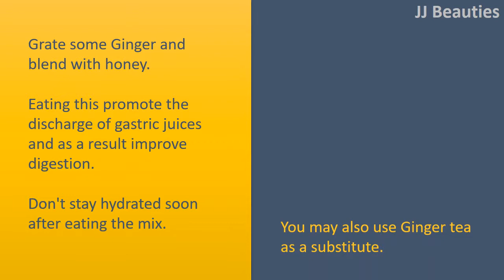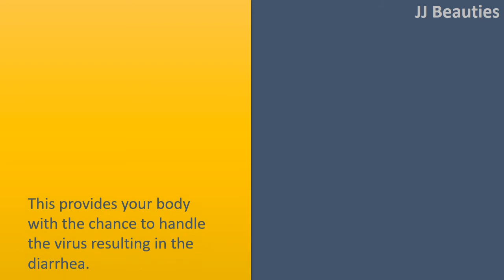how to get rid of diarrhea with Ginger and honey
How to get rid of Diarrhea.

Try Ginger and honey.
Ginger is a superb alternative for the treatment of diarrhea, abdominal pain and cramps.
Ginger has qualities recognized to soothe and regulate irritated bowels causing diarrhea.
Grate some Ginger and blend with honey.
Eating this promote the discharge of gastric juices and as a result improve digestion.
Don't stay hydrated soon after eating the mix.
You may also use Ginger tea as a substitute.
Have a small bit of Ginger and slice it into small pieces Add some slices to a glass of water then boil it. Strain it and add honey.

Drink Chamomile Tea.
The antispasmodic qualities of Chamomile reduce stomach pains and intestinal inflammation.
You are able to steep 1 teaspoon of Chamomile and 1 teaspoon of peppermint in boiling water for around ten minutes.
Drink the tea several times throughout the day. Ecofriendly tea is another wonderful alternative because it aids in the functioning of how excess.

Diarrhea increases the chance of lack of fluids because of the excessive shedding of body fluid.
This is particularly so if you're also vomiting.
Take frequent sips of fluid instead of going for a lot at any given time.
You are able to go for water, beef or chicken broth, sodas along with other rehydration solutions. Steer clear of caffeine because it is dehydrating.

Get Enough Proper Sleep.
Diarrhea like every illness requires that you will get enough rest.
This provides your body with the chance to handle the virus resulting in the diarrhea.
Anxiety is yet another cause or perhaps an agitator from the problem.
Regardless of what the reasons are, rest is essential to how to get rid of diarrhea fast.